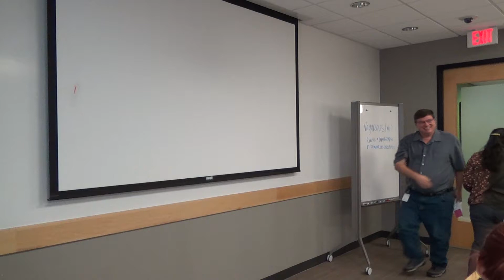Bobby Durrett: Speech Evaluation for Lauren Dominguez's CC Project 1 - 11.30.17